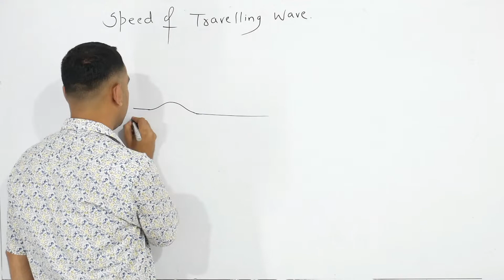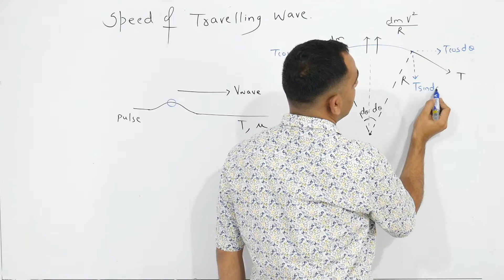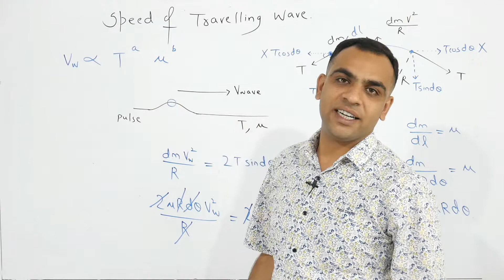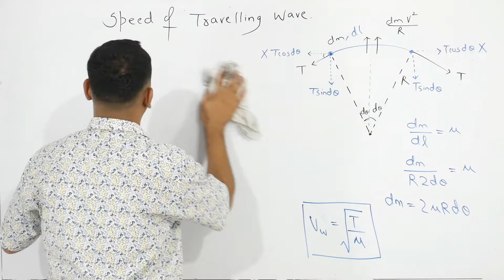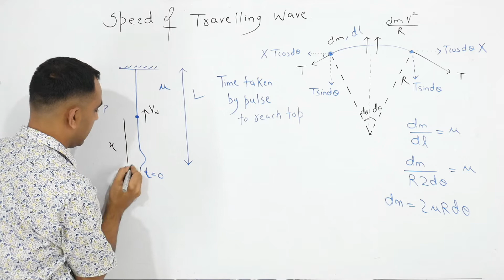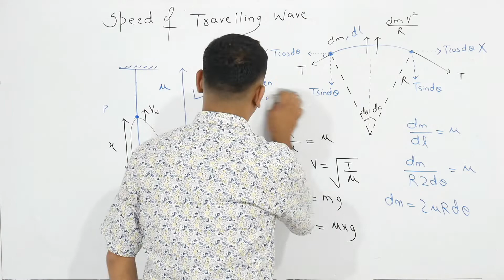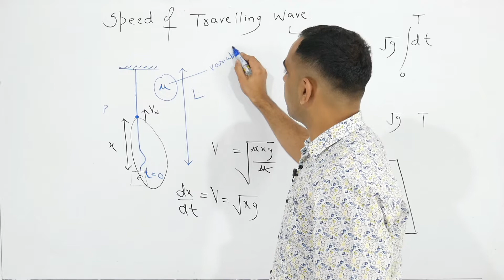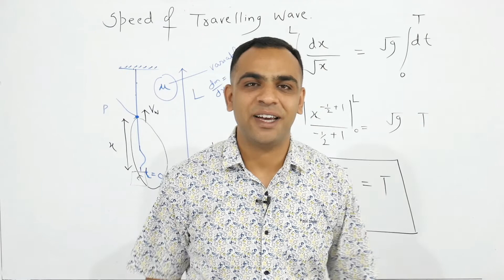SPEED OF TRAVELLING WAVE || WAVE ON STRING || CLASS 11